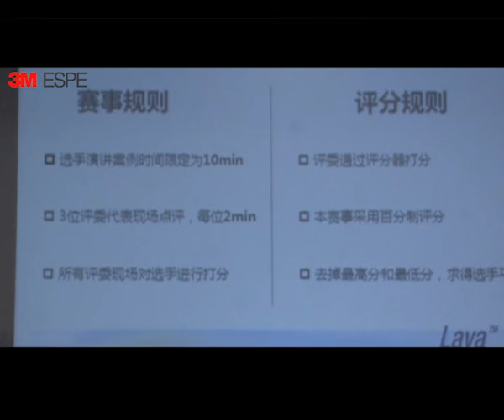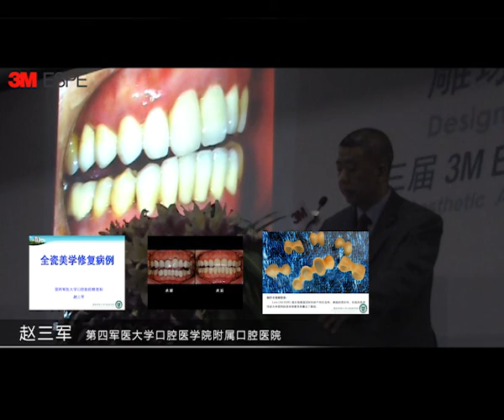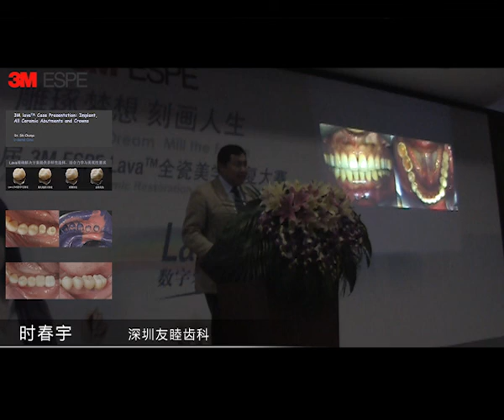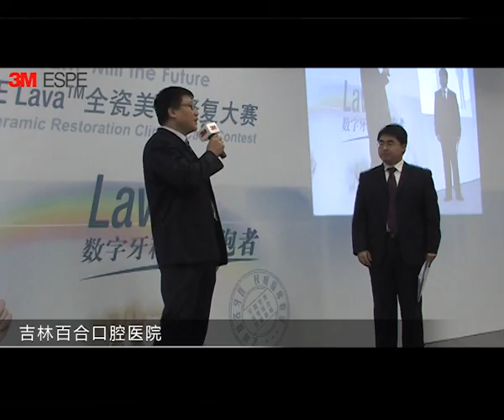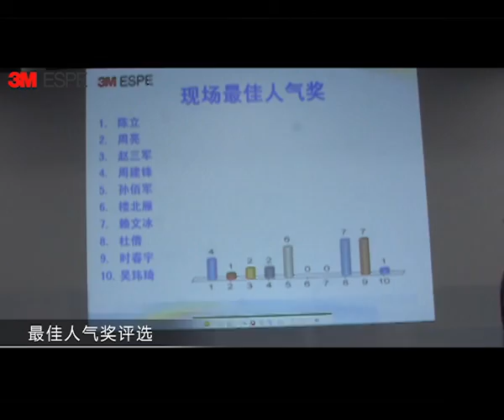3M Lava 第三届决赛视频